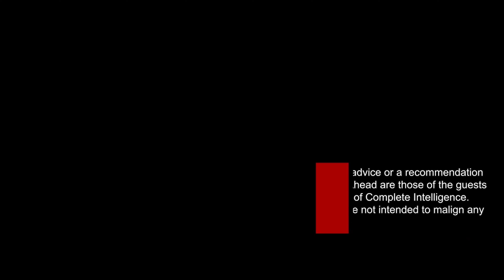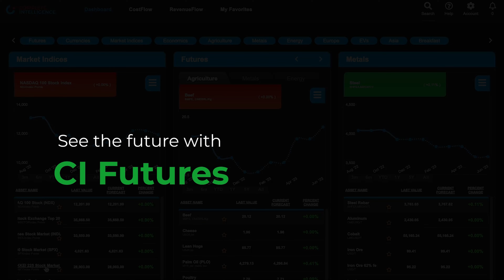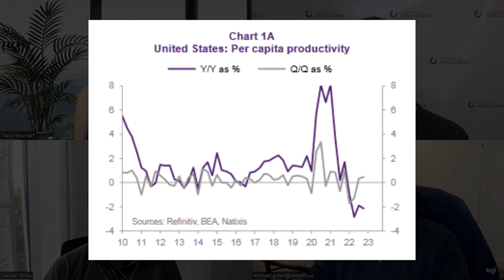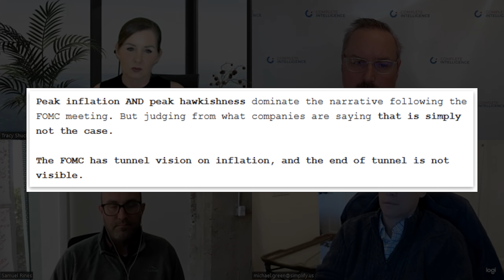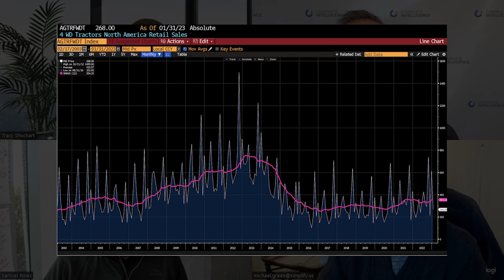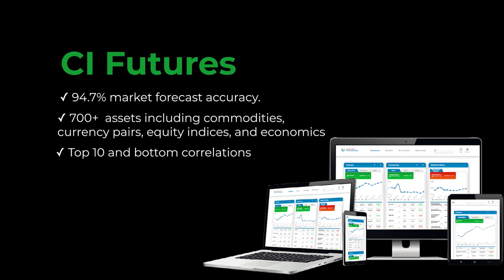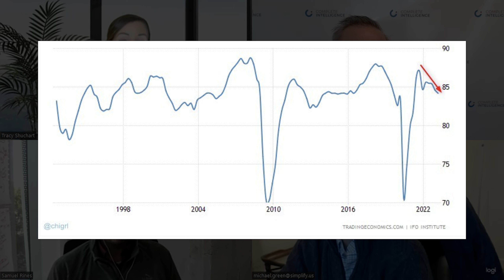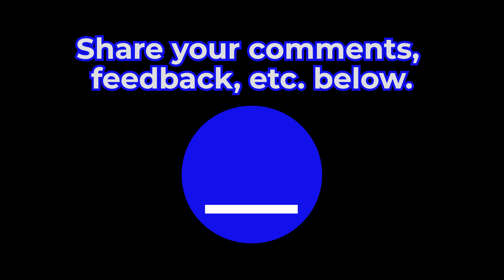Crucial Insights: Productivity Problems, Fed Outlook, & Germany’s Industrial Downfall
In this episode of the Week Ahead, Tony Nash is joined by Mike Green, Tracy Shuchart, and Sam Rines to discuss key themes including Productivity, Inflation & Secular Stagnation, Fed Outlook, and German Gas Issues.

Mike begins the discussion on Productivity, Inflation & Secular Stagnation by referring to his newsletter "ProcrastiNation" and explains the concept of Total Factor Productivity growing by constant amounts instead of constant rates, which may lead to secular stagnation. The team also reviews a chart from Natixis, which shows a bump in per capita productivity, followed by a sharp fall. The team discusses whether this productivity rise/fall is due to the boost of government spending and the blurry visibility of hours worked during the pandemic. The discussion also touches on how this impacts inflation and what measures could be taken to fight it.

Moving on to the Fed Outlook, Sam notes that the Fed isn't letting up on inflation fighting and has been working on a delicate trajectory to achieve it. Sam talks about what he's currently looking at and what's changed since he first spotted this in Q2 of last year.

Tracy leads the discussion on German Gas Issues, highlighting that Natgas in Germany has been a significant topic since Russia invaded Ukraine. Tracy refers to a chart that shows how industry in Germany started curbing production during the first spike of TTF nat gas. The team also notes that capacity utilization has not come back at all, not just in Germany, but also in the Euro area as a whole.

Finally, the team discusses their expectations for the week ahead. Overall, the episode provides a comprehensive and insightful analysis of the key themes in the week ahead.

Key themes:
1. Productivity, Inflation & Secular Stagnation
2. Fed Outlook: What’s changed?
3. German Gas Issues

This is the 53rd episode of The Week Ahead, where experts talk about the week that just happened and what will most likely happen in the coming week.

Time Stamp:
0:00 Start
0:40 Key themes for this Week Ahead
2:14 Why are productivity and inflation important right now?
8:45 What supercore is telling us?
10:30 Is there no way for the people in the middle to keep up?
13:20 Natixis chart: Is this a real productivity rise/fall?
28:00 How do you game the current system to make the best of your income?
29:55 What does Sam looking at now and what’s changed since he first spotted inflation in Q2 of 2022?
37:30 The Fed is just trying for prices to stop rising.
40:00 The government is handing money to old people at the expense of younger, productive people.
40:50 What is the Fed look like in the next few months?
42:55 Tracy's view on oil consumption
44:42 Hawk, Grackle, Dove: What data to look for the Fed to swing gracklish?
47:30 How is industry in Germany coping with the natgas situation?
55:00 How does this end? Will manufacture come back?
55:56 Will the cost of production be so high that Germany can no longer compete?
1:00:00 What's for the week ahead?